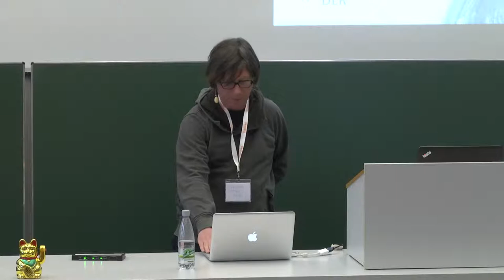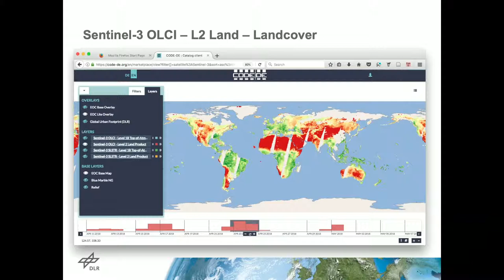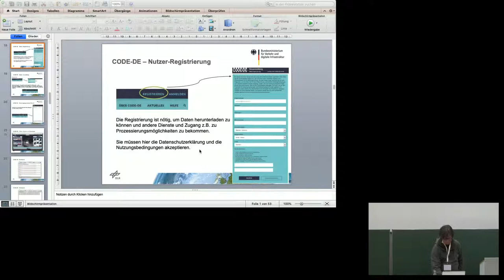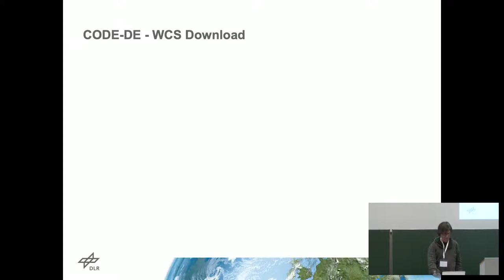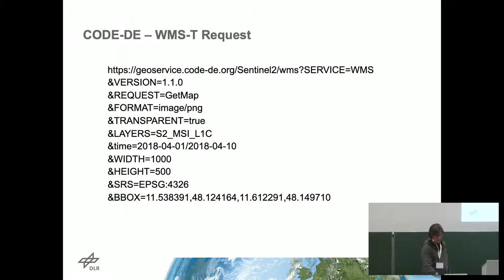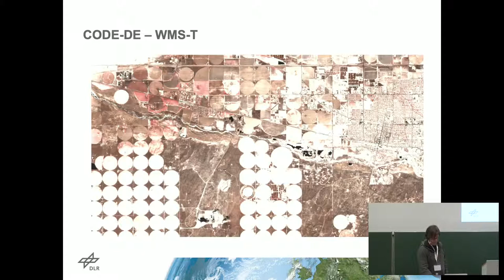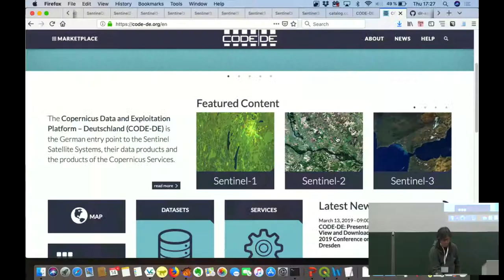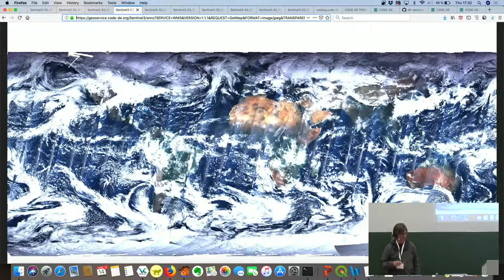2019 - CODE-DE: Suche, Darstellung und Download von Copernicus-Daten über freie Schnittstellen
Die "Copernicus Data and Exploitation Platform – Deutschland" (CODE-DE) ist der Zugangspunkt zum Copernicus Sentinel Satellite System der EU. Über CODE-DE sind für deutsche Anwender Daten von Sentinel-1A/1B, Sentinel-2A/2B und Sentinel-3A/3B frei und umsonst verfügbar. Als Schnittstellen werden zum Download ein HTTP-Download-Service und ein WCS, für die Darstellung ein WMS und für die Datensuche ein CSW und ein EOP OpenSearch Service unterstützt.

Die Sentinel-Satelliten bilden den Kern des europäischen Erdbeobachtungsprogramms Copernicus. Die "Copernicus Data and Exploitation Platform – Deutschland" (CODE-DE) ist Teil des deutschen Bodensegments und bildet den Zugangspunkt zum Copernicus Sentinel Satellite System der EU, zu den dort verfügbaren Datenprodukten sowie den Produkten der Copernicus Services, die aus den ursprünglichen Datenprodukten abgeleitet wurden. Der CODE-DE Datahub harvested kontinuierlich die Sentinel-Daten von den ESA Hubs und stellt die Daten den CODE-DE Nutzern somit auch für Near-Real-Time-Processing (NRT) bereit.
Im Augenblick sind über das CODE-DE Portal Daten von Sentinel-1A/1B, Sentinel-2A/2B und Sentinel-3A/3B verfügbar. Diese Daten können direkt über einen HTTP-Download-Dienst von Online-Serverplattformen heruntergeladen werden. Darüber hinaus existieren OGC WMS (INSPIRE Viewing Service) und OGC WCS (INSPIRE Download Service) Dienste, die für beliebige Anwendungen genutzt werden können. Die Metadaten für alle Produkttypen sind über einen OGC CSW (INSPIRE Discovery Service) und die Metadaten für die jeweiligen Produkte sind über einen EOP OpenSearch Dienst auffindbar. Der ständig aktualisierte Datenkatalog erlaubt einen Zugang zu den Sentinel-Daten, wobei diese nach Raum, Zeit und weiteren Suchkriterien, wie Wolkenbdeckung oder Orbit gefiltert werden können.
Alle Copernicus-Daten und -Dienste sind öffentlich zugänglich und können kostenfrei auf Basis einer vollständigen, freien und offenen Liezenz genutzt werden. Zusätzlich bietet CODE-DE für ausgewählte Nutzer die Möglichkeit, die Sentinel-Daten online in einer speziell dafür vorgesehenen Infrastruktur zu prozessieren. In diesem Zusammenhang werden sowohl die Nutzung von Toolboxen auf CODE-DE als auch die Integration externer Prozessoren in die CODE-DE Rechnerinfrastruktur unterstützt.
Die Demo zeigt Anwendungsfälle für das Auffinden und die Suche von Sentinel-Daten über das CODE-DE Portal. Weitere Beispiele demonstrieren die Nutzung von CODE-DE-Schnittstellen, wie WMS, WCS, CSW oder EOP OpenSearch, die es ermöglichen, Sentinel-Daten automatisch von der CODE-DE-Plattform zu beziehen. Zu guter Letzt werden praktische Beispiele für die Prozessierungsmöglichkeiten auf der CODE-DE-Plattform vorgeführt.

Christian Strobl